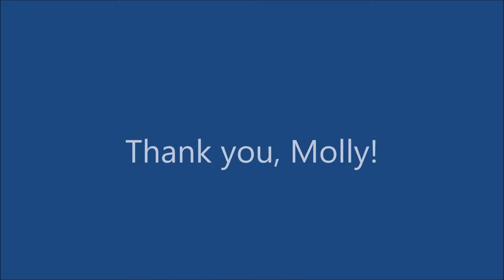For Molly, from Sunshine